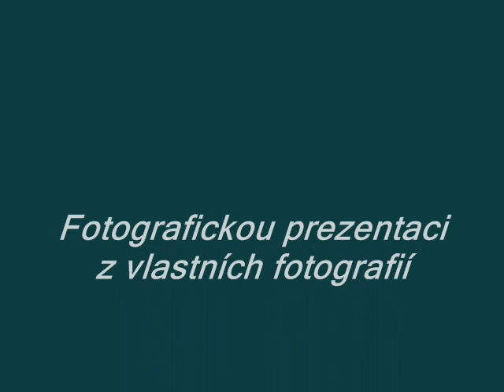Vzpomínka Loučnou nad Desnou